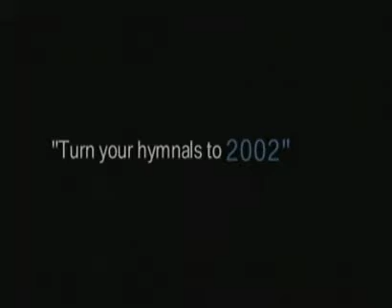e90_heritage.wmv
BMW 3-Series E90 at Murray BMW of Denver